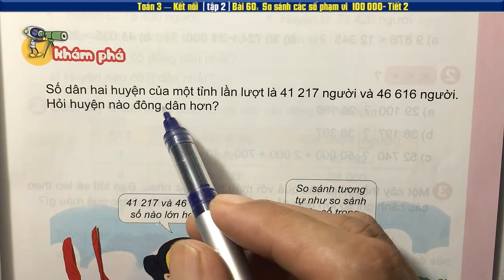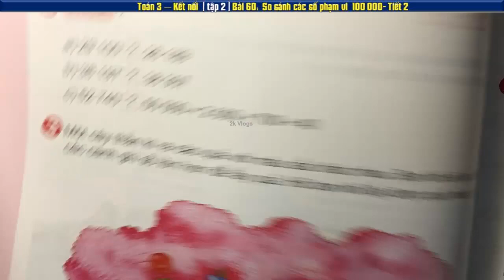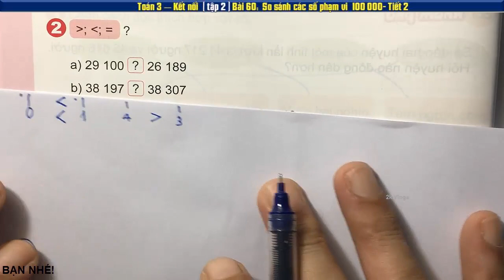Toán 3 kết nối Bài 60 So sánh các số phạm vi 100 000 (tiết 2) - Trang 63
Toán 3 sách kết nối tri thức với cuộc sống tập 2 Bài 60 So sánh các số phạm vi 100 000 (tiết 2) - Trang 63